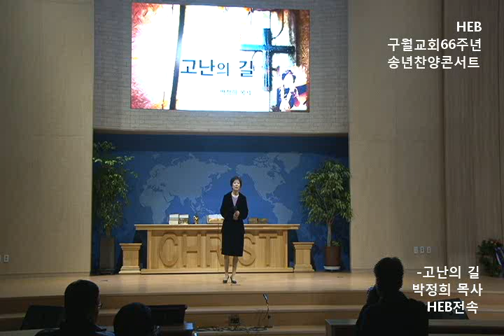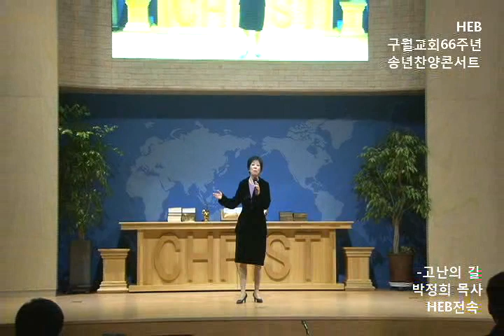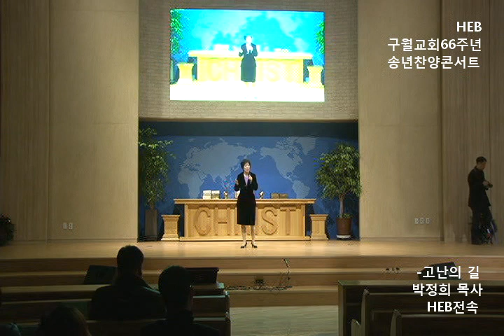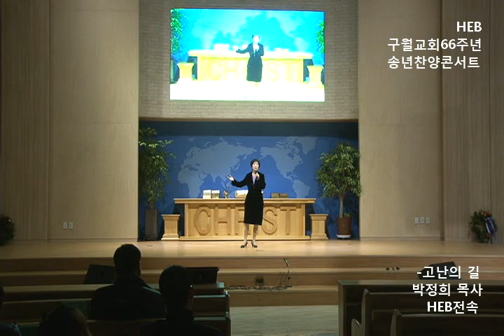HEB방송 -고난의 길(찬양 박정희 목사, 구월교회 송년찬양콘서트/171215)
고난의 길(찬양 박정희 목사, 구월교회 송년찬양콘서트)